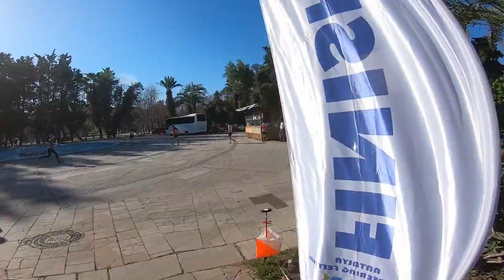Antalya ORIENTEERING TRAINING CAMP 2021 Sprint